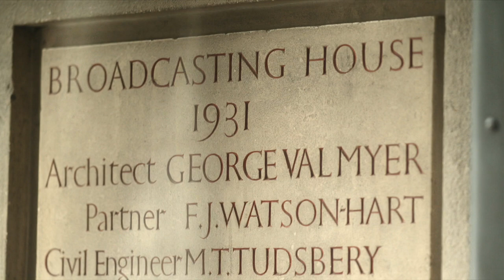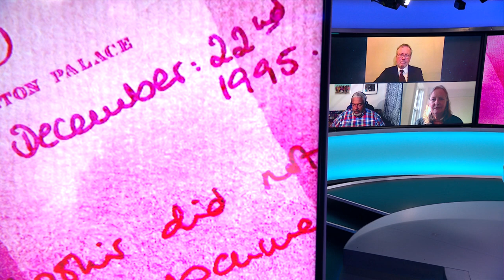Diana interview: How can the BBC move forward? - BBC Newsnight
As the fallout of Lord Dyson’s report continues, Prime Minister Boris Johnson warns “the deceit” used to secure the interview with Princess Diana must never happen again. But how can the corporation move forward from the crisis?

The PM said he was "very concerned" after an inquiry found Martin Bashir faked documents for his 1995 interview.

The Duke of Cambridge said the deception fuelled his mother's paranoia and worsened his parents' relationship.

The BBC said it had made fundamental changes in governance since the 1990s.

Newsnight’s Nick Watt reports.